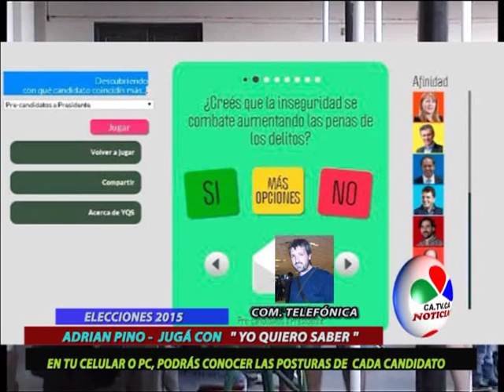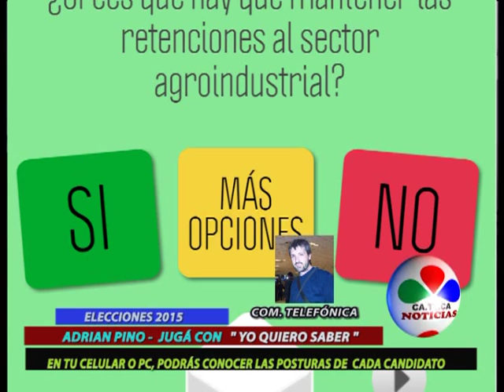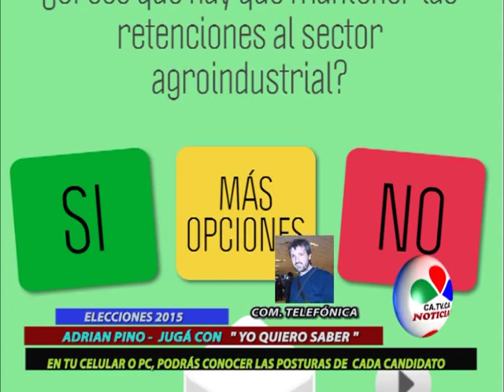ADRIAN PINO JUGA Y DESCUBRI TU CANDIDATO PARA ESTAS ELECCIONES EN LA PC O EN TU CELULAR YO QUIERO SA